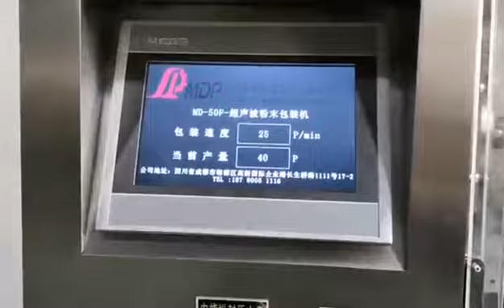Ultra sonic powder packing machine for nonwoven bags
Suitable for medicines, herbs,coffee powder etc..Ultrasonic sealing for nylon, PLA,nonwoven bags